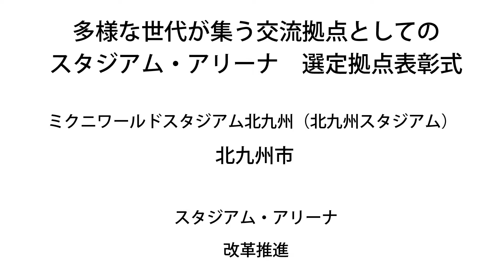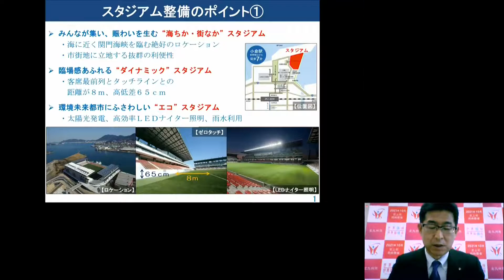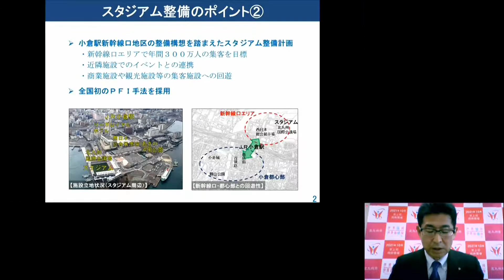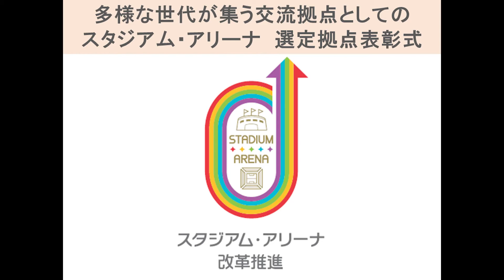『多様な世代が集う交流拠点としてのスタジアム・アリーナ』選定拠点表彰式 ミクニワールドスタジアム北九州（北九州スタジアム）篇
スポーツ庁と経済産業省では、まちづくりや地域活性化の核となるスタジアム・アリーナの実現を目指す「スタジアム・アリーナ改革」に取り組んでおり、モデルとなる『多様な世代が集う交流拠点としてのスタジアム・アリーナ』を2025年までに20拠点、実現することとしています。第1弾で選定された拠点の選定表彰式及び各拠点のプレゼンテーションをお届けします。